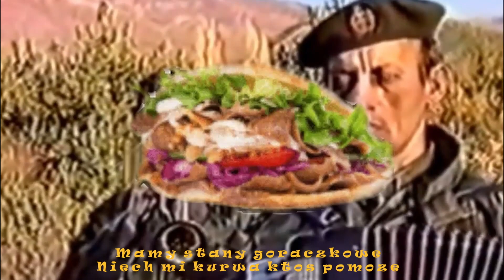Cosmos Bomba - Kebaby Sanockie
Title: "Kebaby Sanockie"
Lyrics: Cosmos Bomba Band

Utwór w celach humorystycznych, uwielbiamy Sanockie Kebaby :)